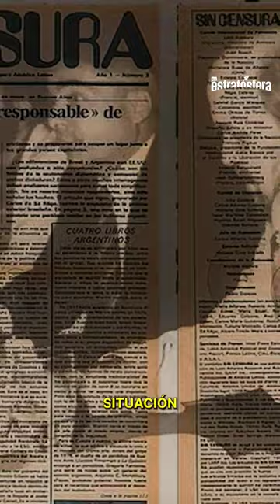📖Futbol, política y literatura. Estos son los pilares de la obra de Osvaldo Soriano.